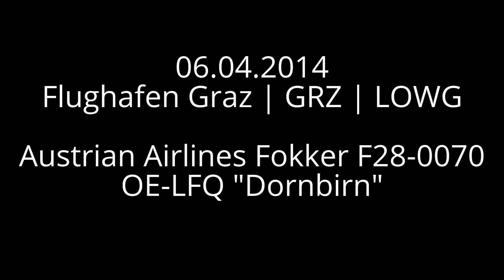Austrian Airlines Time-Lapse | get ready for takeoff @ Flughafen Graz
Flughafen Graz | GRZ | LOWG

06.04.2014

Fokker F28-0070
OE-LFQ "Dornbirn" ex PH-EZC
MSN: 11568
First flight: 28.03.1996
Delivery date: unknown
Seats: 80
Engines: 2 Rolls-Royce RR Tay MK 620-15
Length: 30,9m
Wingspan: 28,1m
Height: 8,5m
Max. takeoff weight: 39,9t
Max. cruising altitude: 10670m
Max. cruising Speed: 833km/h
Range: 2740km

GoPro Hero3 White Edition